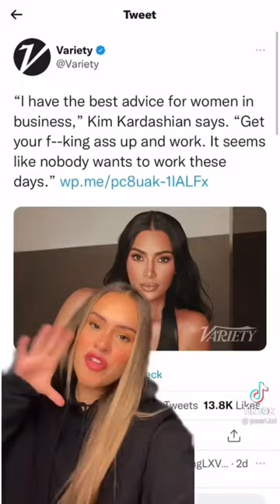MOST EPIC COM-BACK TO 'GET YOUR FUCKING ASS UP AND WORK' KIM KARDASHIAN PT.3